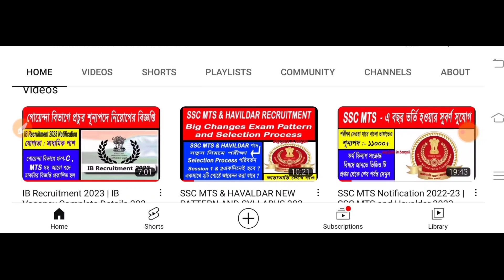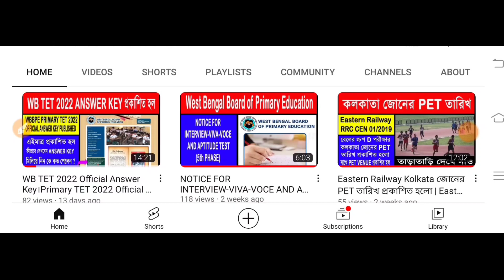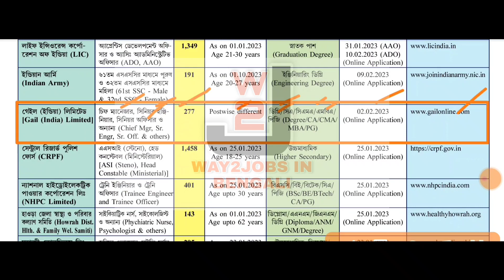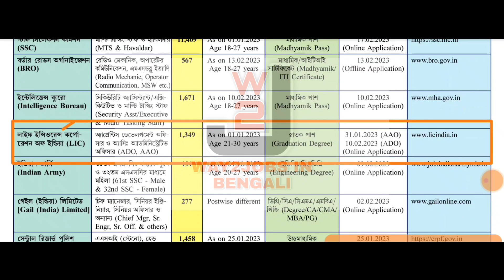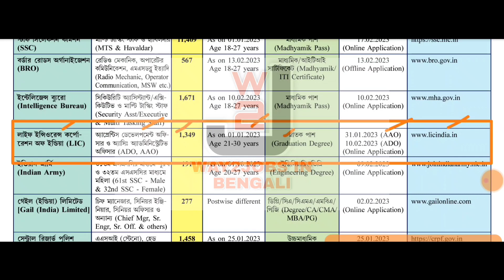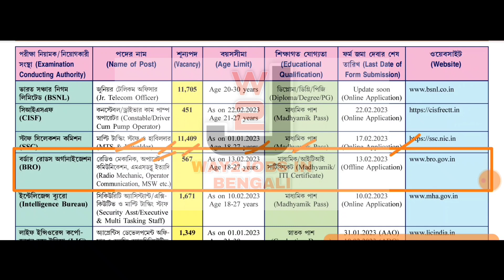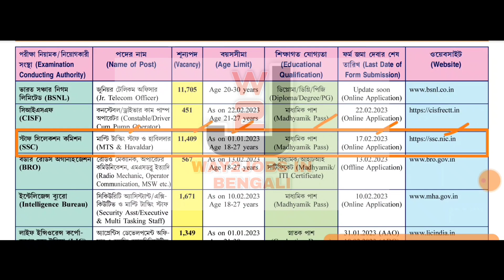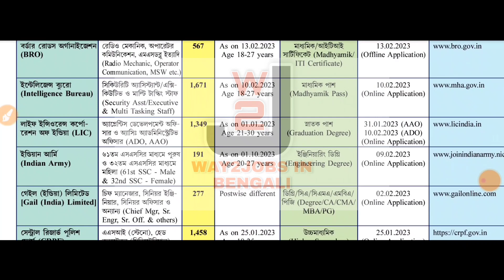নতুন বছরের চলতি মাসে নতুন চাকরীর খবর । New Year New Recruitment in January 2023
নতুন বছরের চলতি মাসে নতুন চাকরীর খবর ।
 New Year New Recruitment in January 2023

For any enquiry please
🙏ধন্যবাদ 🙏